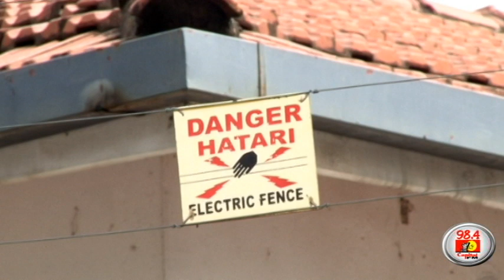Police raids Pattni office after Duty Free shops saga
Police on Saturday morning raided businessman Kamlesh Pattni's office in Westlands, Nairobi barely three weeks after he was kicked out of the Jomo Kenyatta International Airport (JKIA).